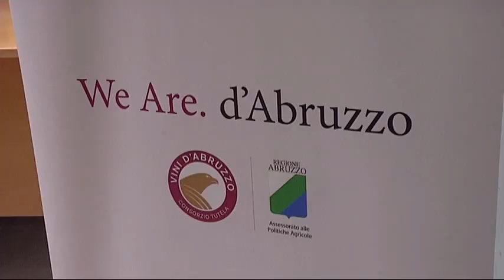Consorzio di Tutela Vini d'Abruzzo:Missione in Estremo Oriente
Il Consorzio di Tutela dei Vini d'Abruzzo è impegnato in attività di promozione,nei paesi terzi. Recentemente,si è conclusa una produttiva missione in Giappone e Cina. L'estremo Oriente è un'area,sulla quale occorre lavorare molto,e soprattutto in Cina,dove il Made in Italy non raggiunge ancora livelli di percezione,importante,salvo che in alcuni settori,particolari,come il lusso. Per il vino,la Francia è molto più avanti!